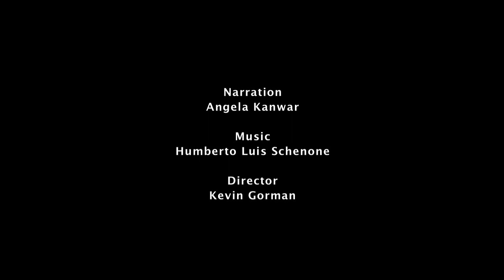International Primate Rescue (4 of 4) : Honey and Girlie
This film introduces Honey and Girlie, the two female Squirrel Monkeys living at International Primate Rescue.

Become a volunteer carer here, for hands on work with many different types of monkeys.  This animal sanctuary is based near Pretoria South Africa, but takes volunteers from all over the world, from all walks of life.  Have a holiday of a lifetime, while making a difference.

Credits

Narration : Angela Kanwar
Director / Editor : Kevin Gorman

Technical :  Panasonic Lumix GH1 (hacked), stock lens 14-140mm & Mamiya 50mm F2. Edited in Final Cut Pro.